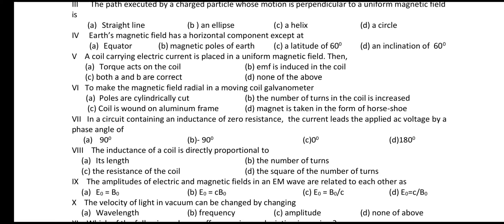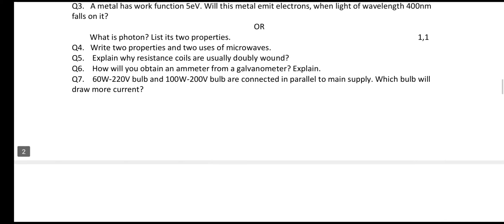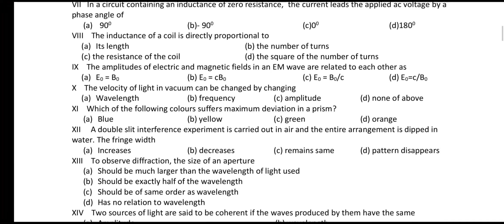sample paper 2#class12physics most important questions dont skip🔥🔥